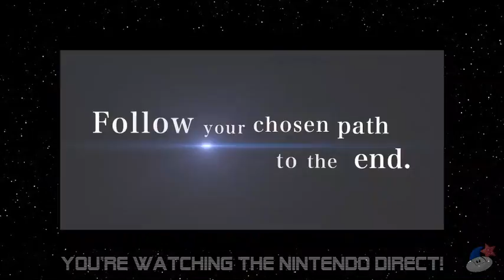2/17 Nintendo Direct